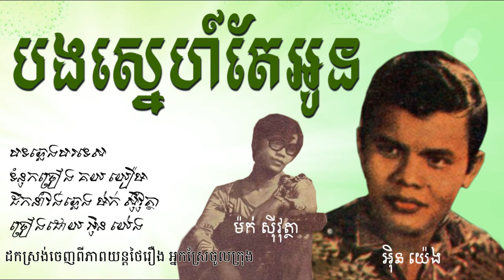បងស្នេហ៍តែអូន - អ៊ិន យ៉េង / Bong Sne Tae Oun - In Yeng / Khmer Old Song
បងស្នេហ៍តែអូន
បទភ្លេងបរទេស
ទំនុកច្រៀង គយ យឿម
ដឹកនាំវង់ភ្លេង ម៉ក់ ស៊ីវុត្ថា
ច្រៀងដោយ  អ៊ិន យ៉េង